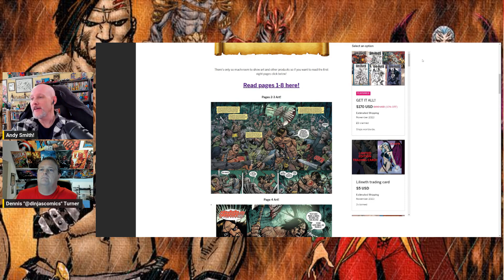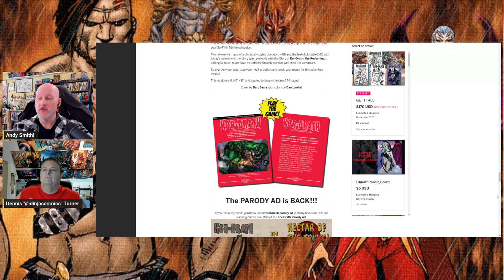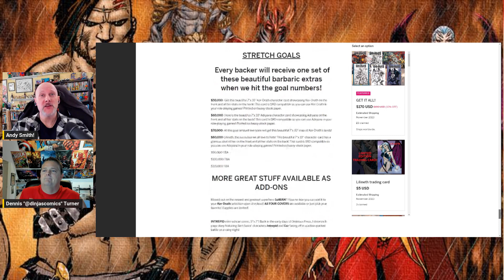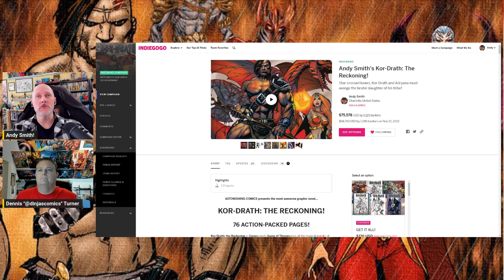Missing movie review!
Missing movie review! Thrilling, riveting, fun? Find out now!